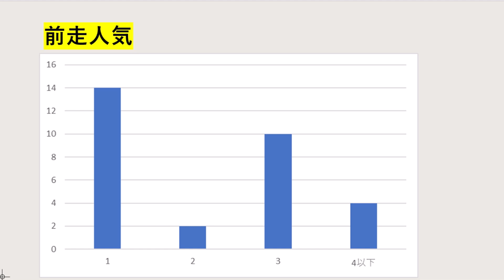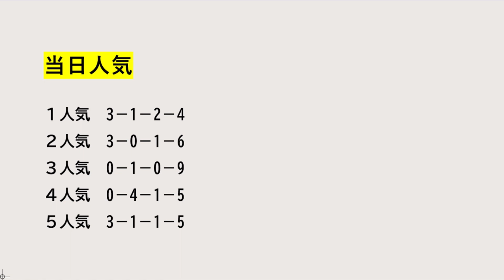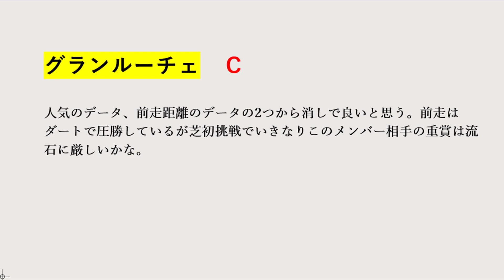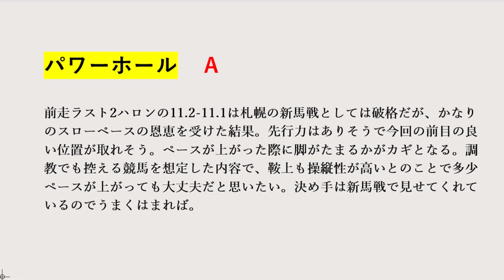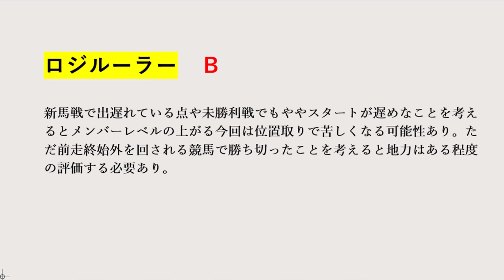【札幌2歳Ｓ2023】札幌2歳Ｓ全頭診断。ジオグリフ、ソダシも通ったクラシックＧ１につながる重要な1戦。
個人的にはウールデュボヌールに頑張ってほしいんですけどね

作成・編集:ヒスイ